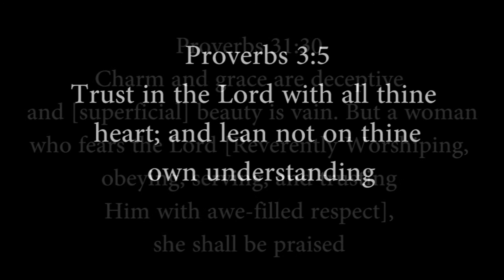Thorn in my Flesh HD (Short Movie)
A short christian movie for the young adults.